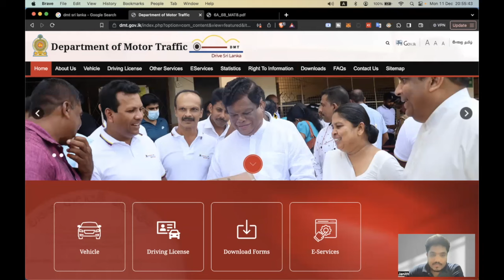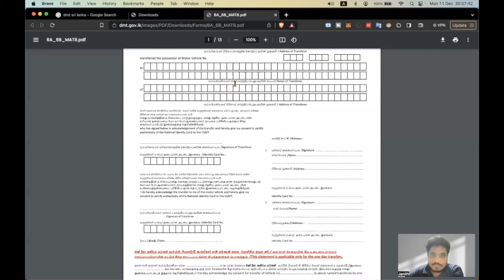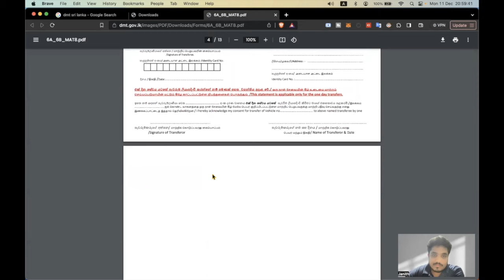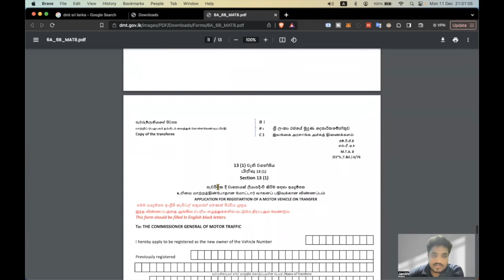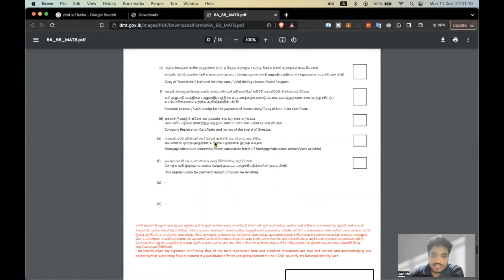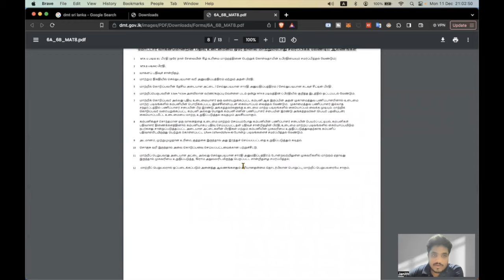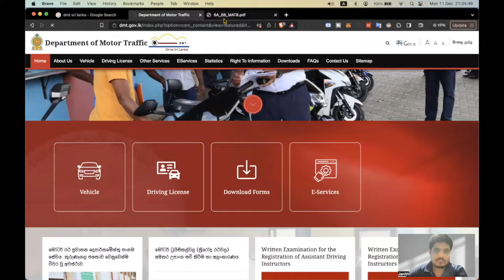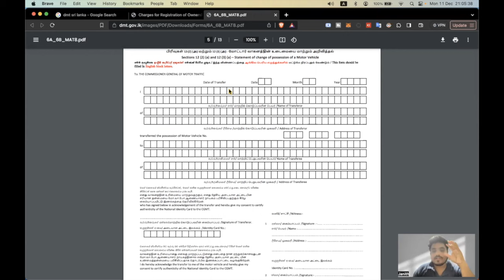DMT One day service | How to transfer vehicle ownership | වාහනයක් එක්දින සේවය යටතේ පවරාගන්නේ කොහොමද?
මෙම වීඩියෝවෙන් අපි අවධානය යොමු කරන්නේ ශ්‍රී ලංකා DMT හි වාහනයක් එක් දින ලියාපදිංචි කිරීමක් කරන්නේ කෙසේද යන්නයි.

vehicle Transfer Process,
Fast Ownership Transfer,
Same-Day Vehicle Transfer,
Quick Vehicle Ownership Change,
Instant Title Transfer,
Vehicle Registration Tips,
Legal Vehicle Transfer,
Efficient Ownership Handover,
Easy Vehicle Title Change,
Expedited Car Ownership Transfer,
Rapid Vehicle Documentation,
Seamless Title Transfer Service,
Hassle-Free Ownership Transfer,
Speedy Car Title Exchange,
One-Day Ownership Switch,
Same-Day Vehicle Paperwork,
Swift Auto Title Transfer,
Efficient Vehicle Title Services,
Quick and Easy Ownership Transfer,
Rapid Vehicle Registration Update,
Discover the streamlined process of registering your vehicle in Sri Lanka through the Department of Motor Traffic (DMT). We guide you on how to efficiently submit and process DMT forms for vehicle registration, especially focusing on the critical MTA6 and MTA8 forms. These forms can be accessed on the official DMT website [link]. Our video emphasizes the importance of a swift and hassle-free vehicle transfer process, ensuring fast ownership changes, same-day transfers, and quick title transfers. Get valuable insights into legal vehicle transfer, efficient ownership handover, and easy vehicle title changes. Our expertise extends to expedited car ownership transfers, rapid vehicle documentation, and providing a seamless title transfer service. Experience the speed of our services with a one-day ownership switch and same-day vehicle paperwork. Swift auto title transfers and efficient vehicle title services are at the core of our commitment. Join us for a tutorial on quick and easy ownership transfers, and stay informed about rapid vehicle registration updates. Your journey to a stress-free vehicle ownership transfer starts here!

A group of small businesses